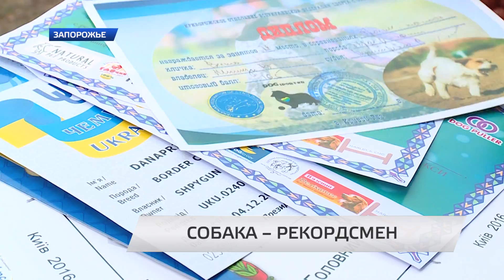Мировой рекорд по Дог-Пуллеру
Меньше одной секунды на один прыжок. Металлург Владимир Шпигун со своей собакой-спортсменкой – бордер-колли Вестой установили новый мировой рекорд на соревнованиях для четырехлапых по Дог-Пуллеру. Результат Весты был зафиксирован и внесен в Национальный реестр рекордов Украины. За девяносто секунд Веста выполнила 91 прыжок.